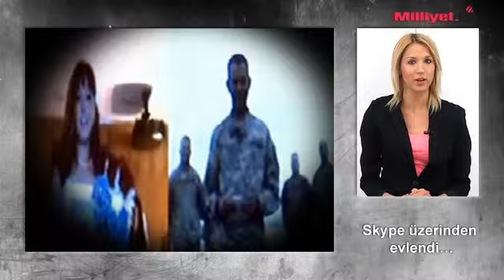%100 haber!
Alternatif gündeme hızlı bakış...